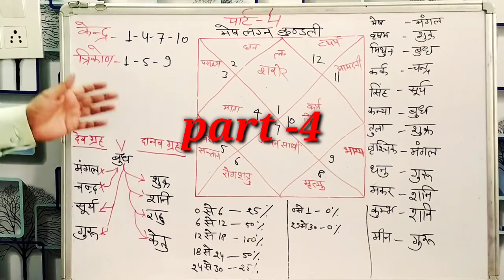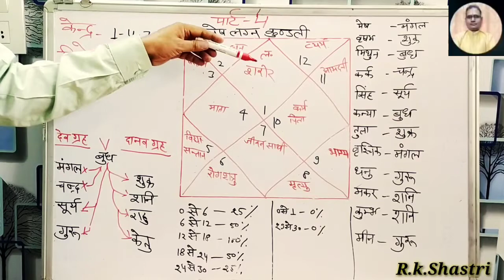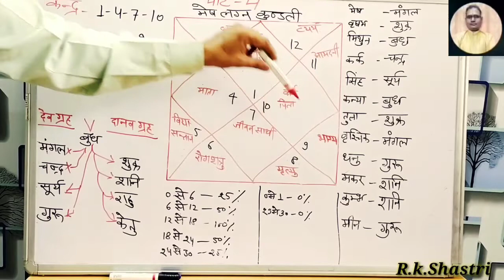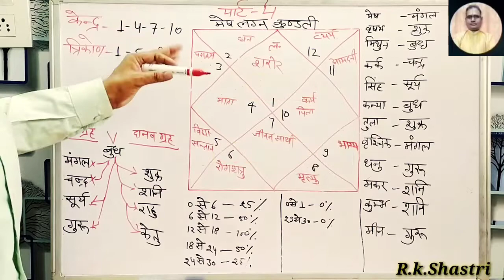kundli kaise dekhe part-4 - RK Shastri जानिए कुंडली में कौन से हैं पावरफुल ग्रह केंद्र और त्रिकोण?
जय श्री कृष्णा दोस्तों,
दोस्तों इस वीडियो में आपको कुंडली कैसे सीखे का पार्ट 4 इस वीडियो में बताया गया हैं और इसमें बताया गया है कि कौन से ग्रह किस भाव में क्या रिजल्ट देते हैं। part-4 में बताया गया है कि केंद्र किसे कहते हैं ? त्रिकोण कौन-कौन से हैं ?कुंडली में कौन से हैं पावरफुल हाउस ?कौन से हैं अच्छे ग्रह,और कौन से हैं बुरे ग्रह ?यह सब जानने के लिए आप देखिए पार्ट- 4.

कुंडली कैसे देखें